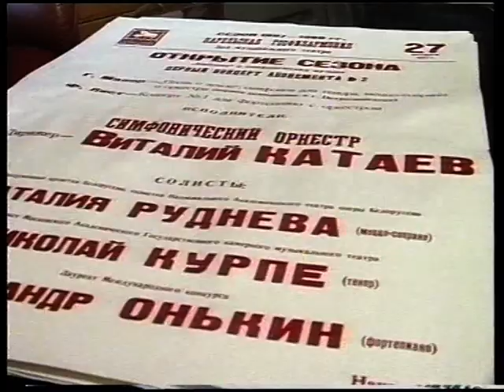Новости 1997 10 17 №4